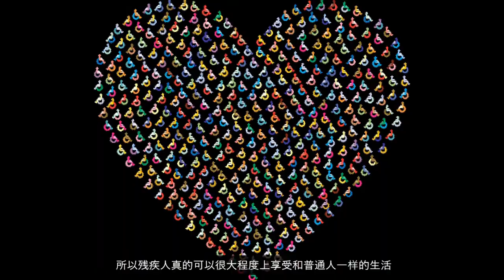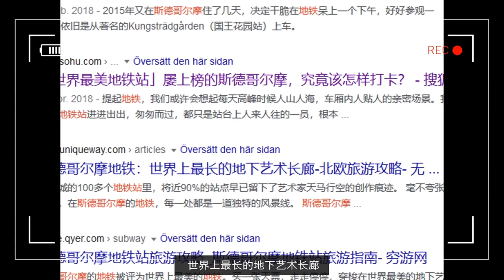瑞典 简直颠覆我的想象！🙃5件最让人惊诧的事 | 揭秘高晓松觉得内心丑陋的原因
做梦也没想到瑞典是这样的！这是发达国家么? 🤖为什么高晓松会说：在北欧，我觉得自己的内心很粗鄙？10年海漂深度解读瑞典文化，这个发达国家和我想得不一样。内秀北欧真实的样子是怎样的?

在這部影片中，我會詳細介紹這些細微的文化差異，深挖這些不起眼的差異背後的原因。相信看完這部影片，你就會更深刻的理解為什麼高曉松會說：在北歐，我覺得自己的內心很醜陋。以及，想達到，不醜陋的內心必須具備的外部條件。

💬 影片流程
00:00 | 影片介绍
00:28 | 瑞典初印象，沒有高樓大廈，不像發達國家
02:07 | 瑞典殘疾人的福利，停車位，電梯，無障礙通道
03:26 | 瑞典的地鐵站，藝術長廊，工程之美
05:18 | 瑞典的大樹，能不砍就不砍
06:17 | 瑞典的奶爸文化，歐亞文化差異
08:03 | 瑞典人尊重自然，生活理念
08:39 | 瑞典人的中庸主義，工作和生活的平衡，lagom
09:22 | 人人平等，高稅收，高福利，背後的邏輯
09:46 | 高曉松覺得，在北歐，自己內心粗鄙的原因

微信ID：mama_good_idea
Facebook公共主页：好主意妈妈

在这部影片中，我会详细介绍这些细微的文化差异，深挖这些不起眼的差异背后的原因。相信看完这部影片，你就会更深刻的理解为什么高晓松会说：在北欧，我觉得自己的内心很丑陋。以及，想达到，不丑陋的内心必须具备的外部条件。

我会为你解答：
为什么这么小的国家能孕育出宜家，沃尔沃，爱立信，HM 等国际大品牌？
为什么这个国家多次被评为世界上最幸福的国家，最适宜孩子成长的地方？
我会分享从摇篮到坟墓的生活是怎么样的？以及高税收高福利背后的故事。